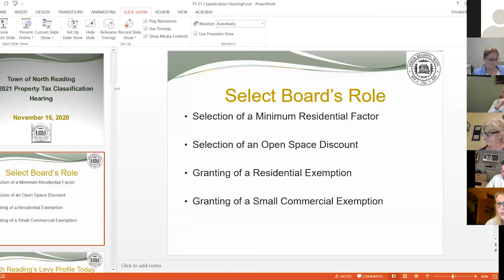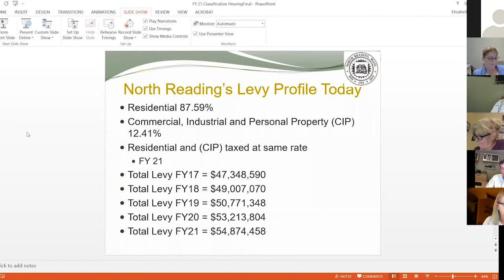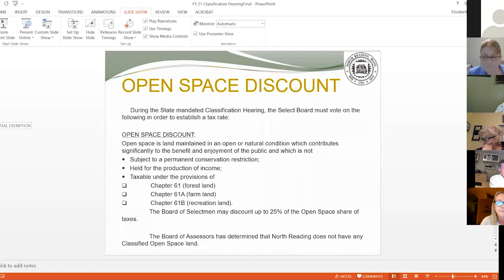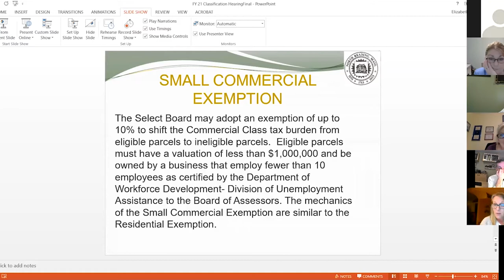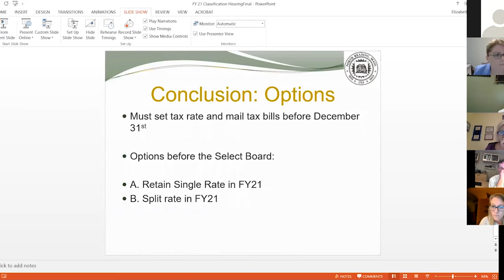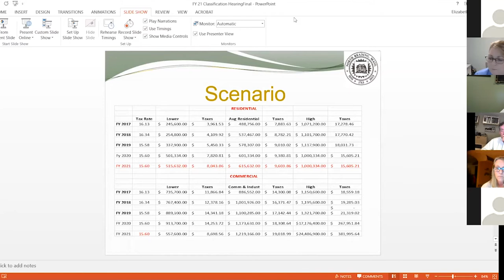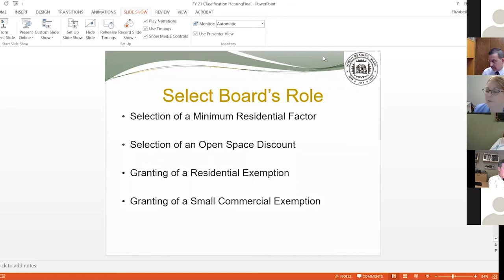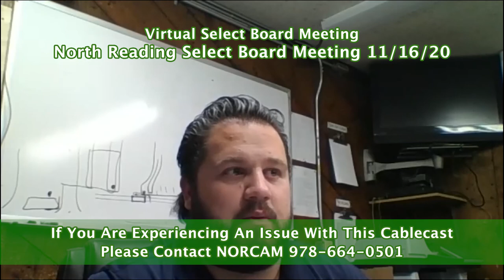North Reading, MA Virtual Select Board Meeting 11/16/20 With Zoom Video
The North Reading Select Board held a virtual meeting on Monday, November 16th, 2020 via the teleconferencing app Zoom.